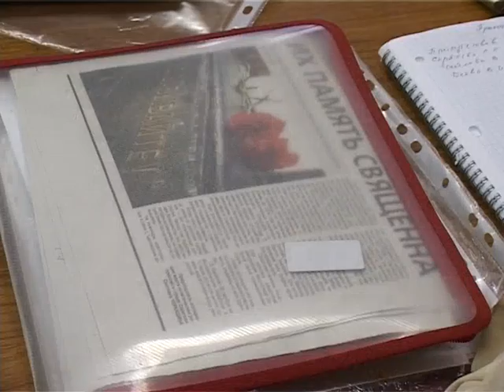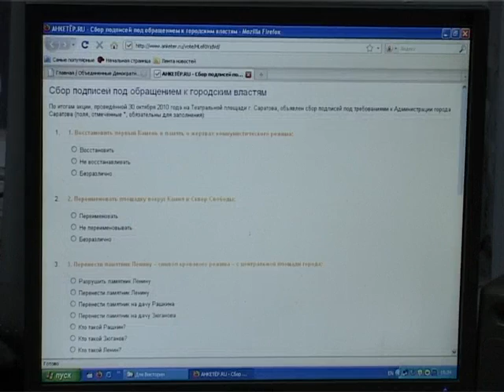Памятник жертвам политических репрессий